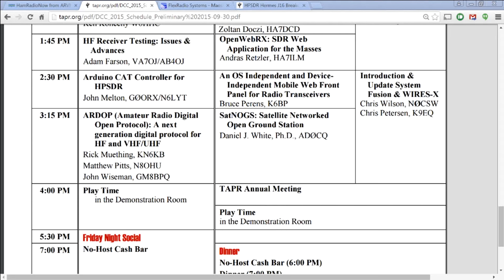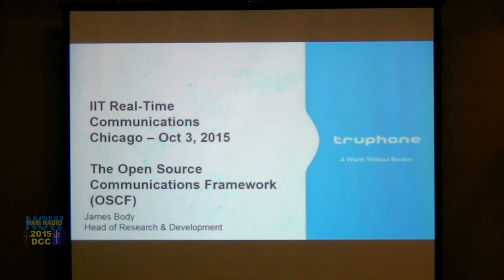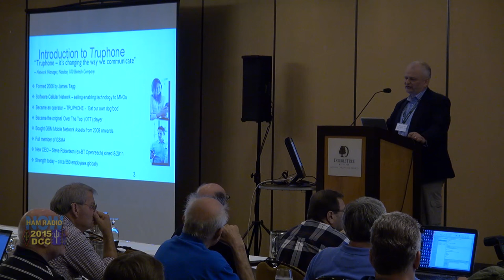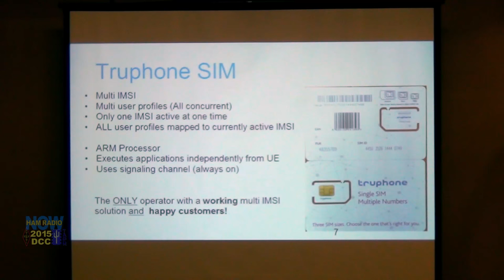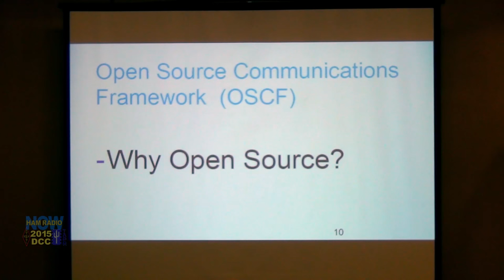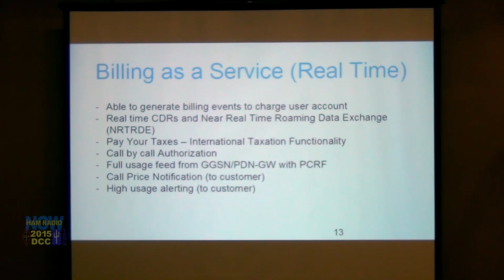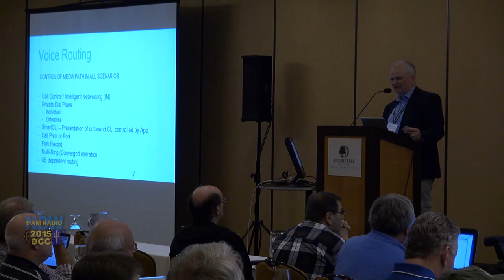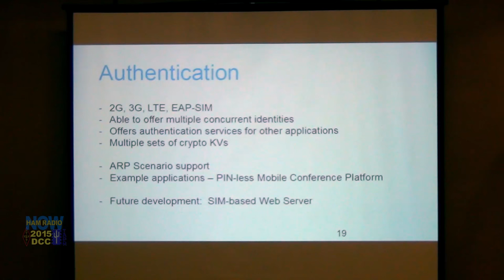HRN 230: Open Source Comm Framework (from the DCC on HamRadioNow)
A last-minute fill-in talk for Friday at the 2015 DCC - James Body G6FPC is head of R&D for truphone, a company that aims to provide lower cost worldwide phone and data through whatever provider and spectrum they can. Including... ham radio? That's a maybe, but if you travel across borders, this might have something to interest you. It's not really ham radio, and some of it is kind of commercial. Maybe a lot of it is.